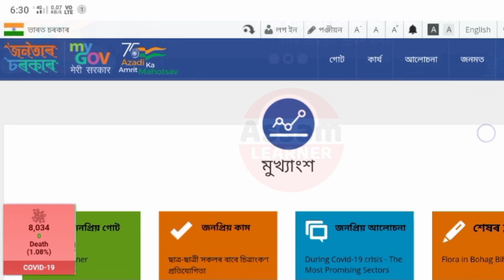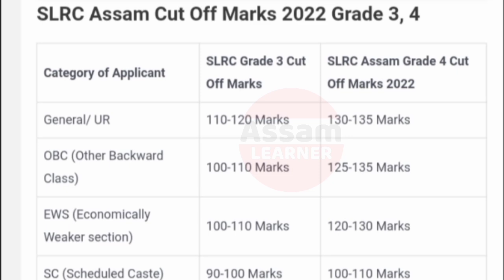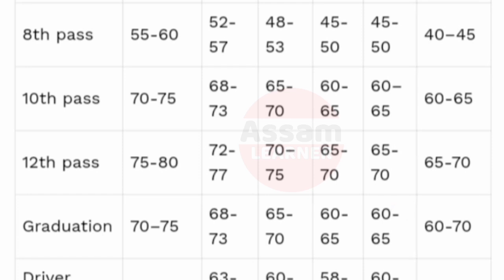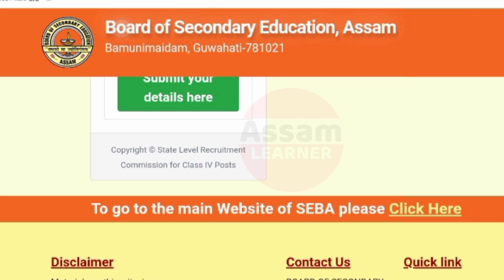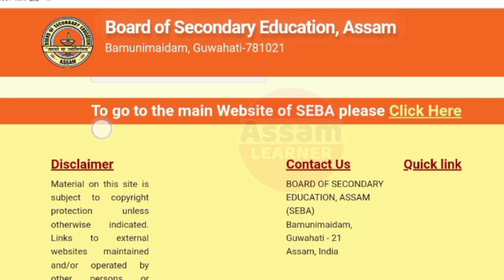Assam Direct Recruitment Final Cut Off 2022 || Grade 3 New Cut Off 2022 || Grade 4 New Cut Off 2022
In The We Disscus About Assam Direct Recruitment Final Cut Off Marks. How To Check Assam Direct Recruitment Cut Off Marks. How To Know Assam Direct Recruitment Cut Off Marks.